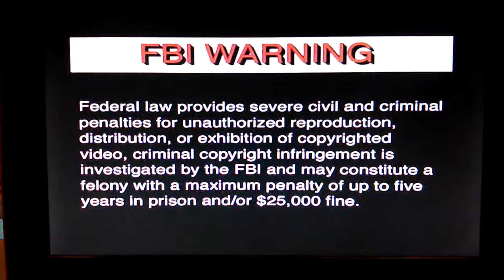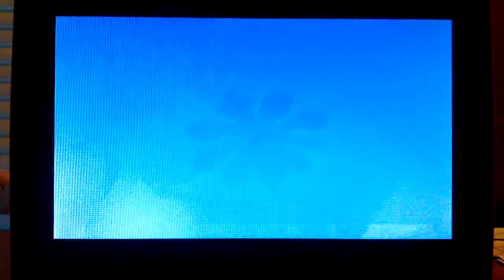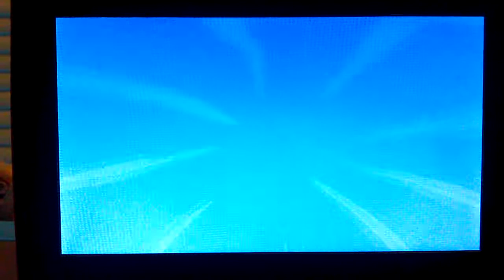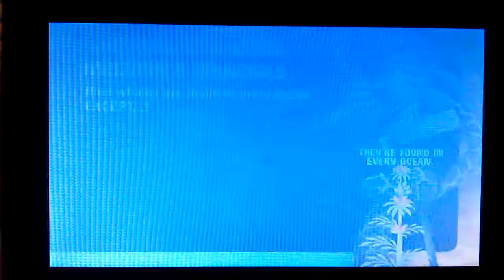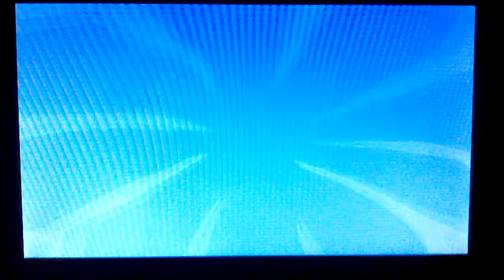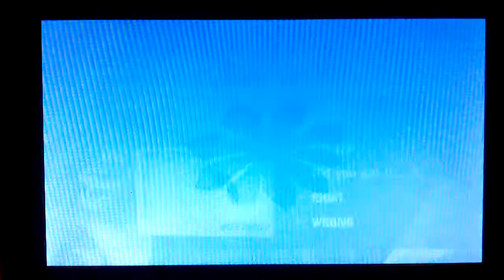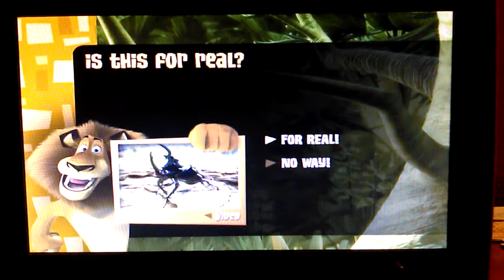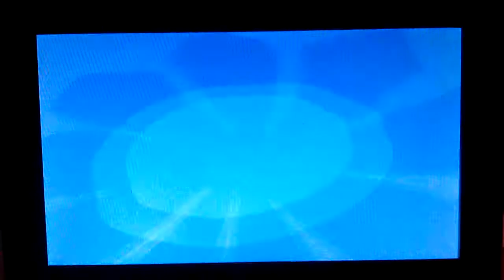Playing Game 25 of bEqual Madagascar Trivia DVD Game